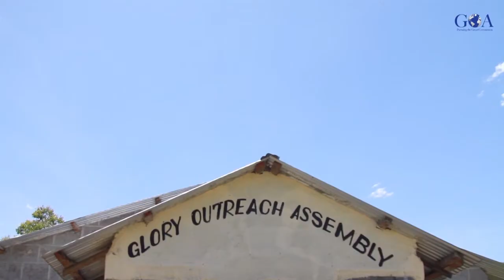GOA KINANGOP REGION EMPOWERMENT PART 1. WITH BISHOP DAVID MUNYIRI THAGANA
This is A mission in Mother church region day one